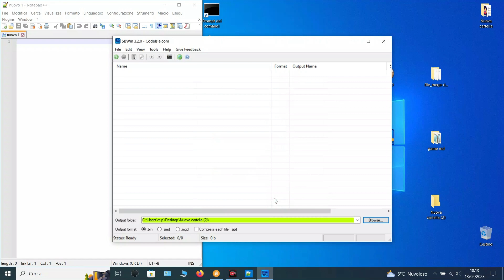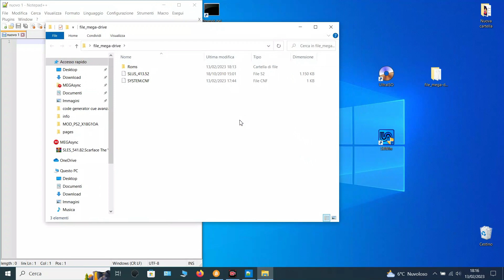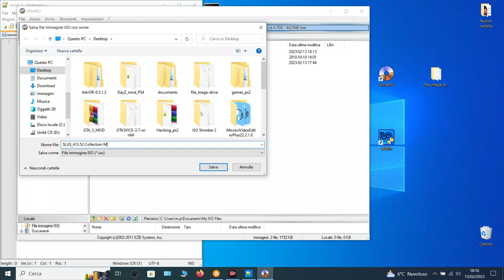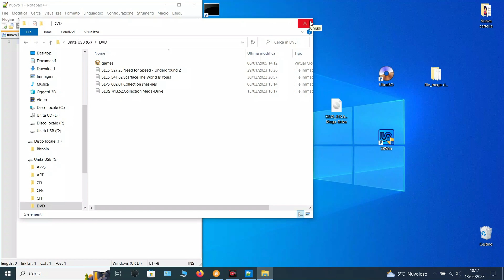Come Creare DVD ISO PS2 per Giochi SEGA MEGA DRIVE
In questo video ti mostro come creare le tue raccolte di giochi Sega Mega-Drive creando un ISO contenete tutti i giochi da avviare con OPL senza bisogno d'installare emulatori su USB/HDD

00:00 | introduzione
00:19 | convertire giochi MD to BIN
01:31 | creare ISO PS2
03:00 | esempio per creare altro ISO
03:26 | test giochi PS2